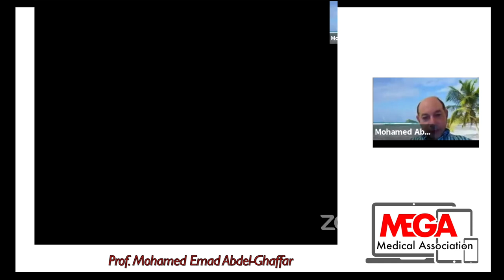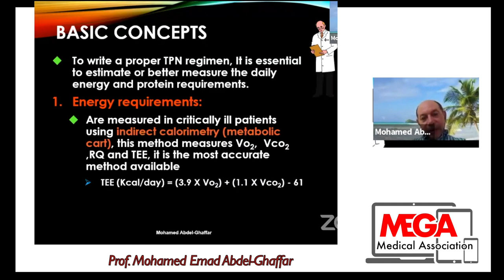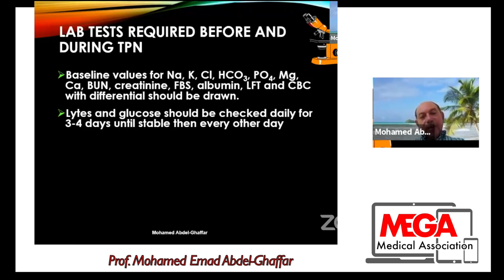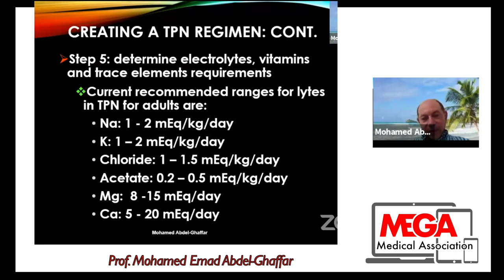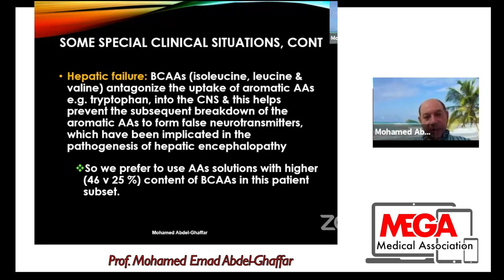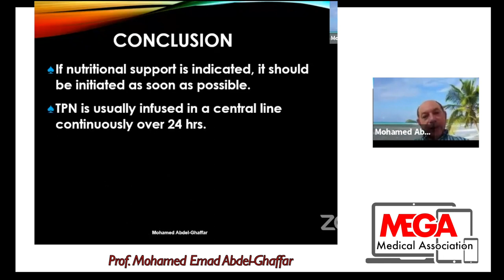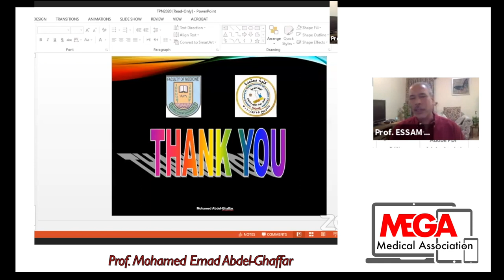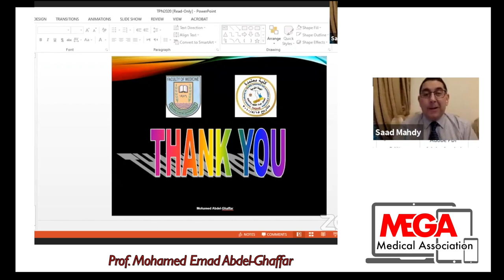Total Parentral Nutrition by Prof Mohamed Emad Abdel Ghaffar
This lecture was given in the Mega Online Anaesthesiology Course on 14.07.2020, By Prof. Mohamed Emad Abdel-Ghaffar, he is a former Cahir of Anaesthesia Department in Suez Canal  University Hospital.  He is a pioneer in teaching. He shed Light on Parenteral Nutrition.
Moderators:  Prof. Essam Manaa, Assuit University,  Dr Saad Mahdy, Consultant Anaesthesiology at Limerick University Hospital
Video editing: Saad Mahdy